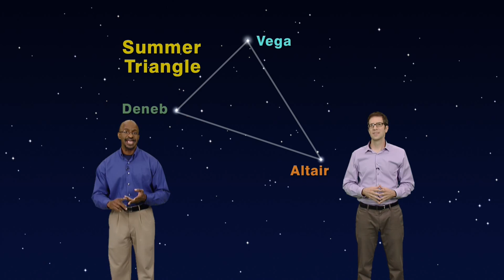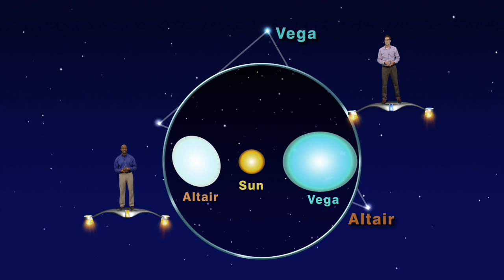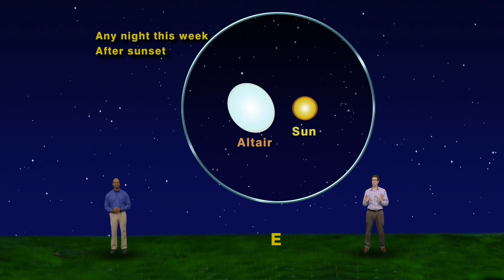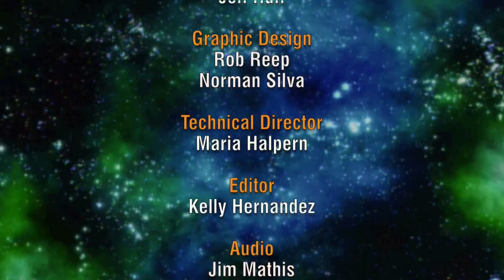Star Gazers "Sizing Up The Stars In The Summer Triangle"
Star Gazers #15-34 5 minute Aug 24-30, 2015  "Sizing Up The Stars In The Summer Triangle"